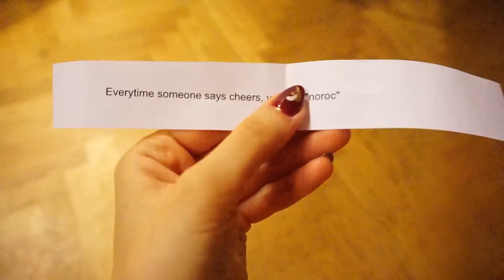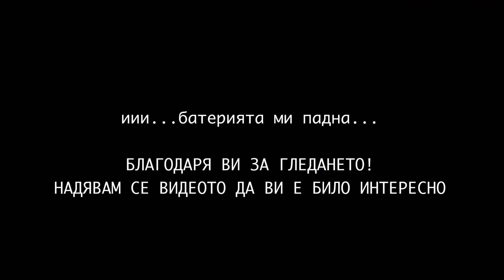На парти в Дания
Елате с мен и брат ми Радостин Кузманов на рождествено парти в Дания. Ще ви покажа типичната датска рождествена вечеря, десерт и още много! Надявам се да ви бъде интересно и забавно.

Ако искате да видите много повече от забавните неща, които се случват всеки ден в Дания ме последвайте в Инстаграм.